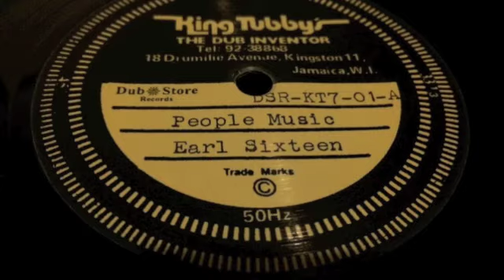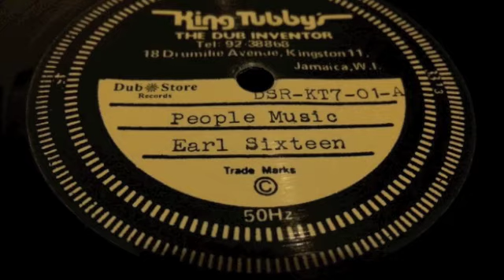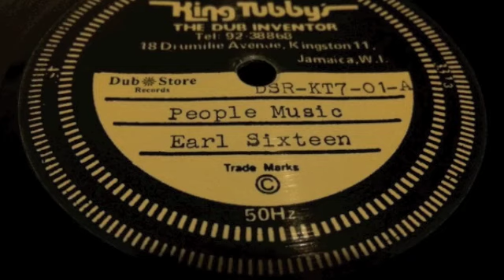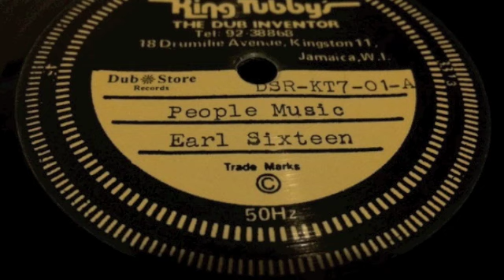Earl Sixteen - People Music - King Tubby's Dubplate